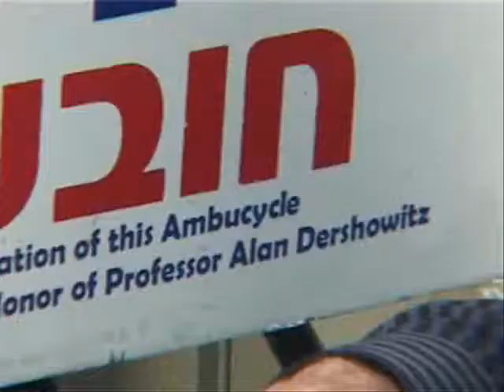Prof Alan Dershowitz visits United Hatzalah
On May 18, 2010 Professor Alan Dershowitz, who is a active board member supporting United Hatzalah, visited its national headquarters. He expressed amazement, appreciation and even a bit of awe at the commitment of the Untied Hatzalah volunteers. The lifesaving technological achievements of the Dr. Irving and Cherna Moskowitz LifeCompass Command Center were also a source of pride and enthusiasm